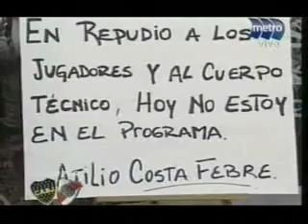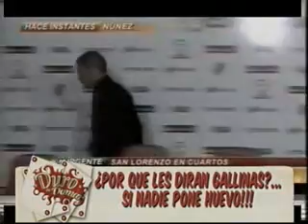Informe Duro De Domar - River eliminado de la Copa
Un informe para la historia jaja